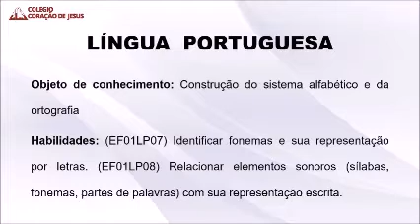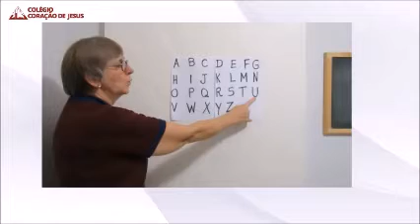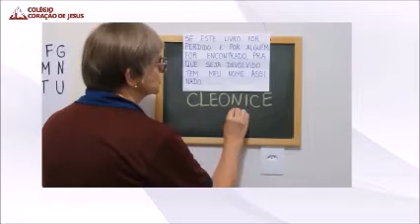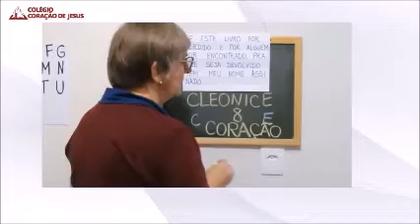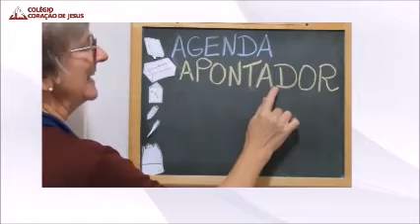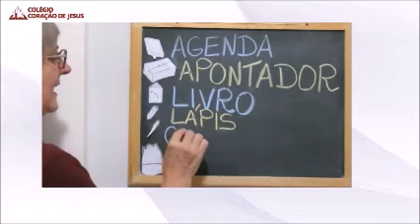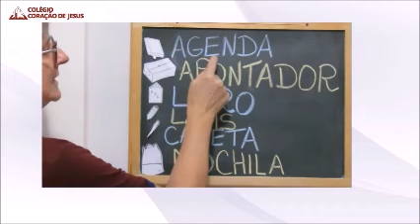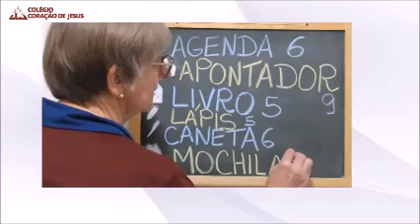1Ano Aula004 LinguaPortuguesa 23Abril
Assunto da Aula: Atividades com nomes. Produção: Professora Cleonice Terezinha Krein.